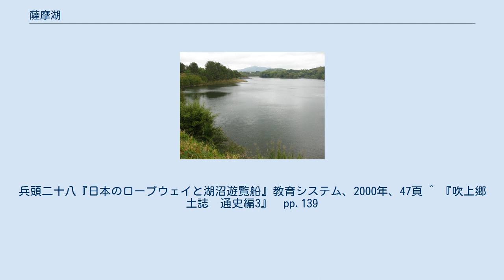薩摩湖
薩摩湖（さつまこ）は、鹿児島県日置市吹上町中原にある湖沼である。
古くは中原池と呼ばれていた。
東シナ海から吹上浜を隔てて約1.5キロメートル内陸にある。
吹上浜の砂丘により海が区切られて取り残された、砂丘湖あるいは海跡湖である。
 湖の色は黄色に近いウーレ水色標準14番を呈し、pHは7.8である。
湖岸付近にはハスやガガブタなどの浮葉性植物が繁茂し、絶滅危惧IB類に指定されているミズスギナも見られる。
コイ、ギンブナ、ゲンゴロウブナなどに加え、ブラックバスやブルーギルも生息する。
 南東に枦ヶ峰城跡の丘があり、ツツジ、バラ、ツバキなどが見られ、市民の憩いの場となっている。
西側には吹上浜運動公園があり、薩摩湖の北方約1キロメートルには正円池と亀原池が並ぶ。
 江戸時代には真珠を産出していたという記録がある。
1954年（昭和29年）には中原池から薩摩湖に改名され、鹿児島交通の前身にあたる南薩鉄道が周辺をさつま湖公園として整備した。
1955年（昭和30年）から1984年（昭和59年）までの間は西側湖畔に薩摩湖駅があり、昭和30年代には湖面をまたぐロープウェイが運行されており、遊覧船も運航されていた。
1962年（昭和37年）からはさつま湖花火大会が開催されるなど賑わいを見せていたが、昭和40年代に衰退した。
さつま湖公園は2001年（平成13年）から吹上町の管理となり、2007年（平成19年）に閉鎖された。
 ^ 『日本湖沼誌2』 ^ 橋口兼古、五代秀堯、橋口兼柄 『三国名勝図会　巻之29』 1843年 ^ さつま湖ロープウェイは1956年（昭和31年）4月に開業し、1969年（昭和44年）5月に廃止された。
斜長539m、高低差21m。
兵頭二十八『日本のロープウェイと湖沼遊覧船』教育システム、2000年、47頁 ^ 『吹上郷土誌　通史編3』　pp.139